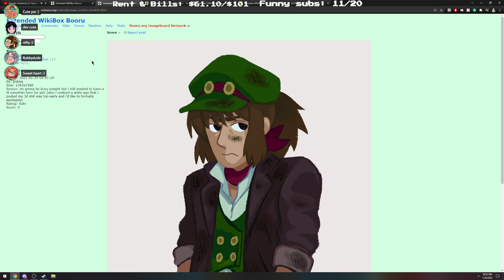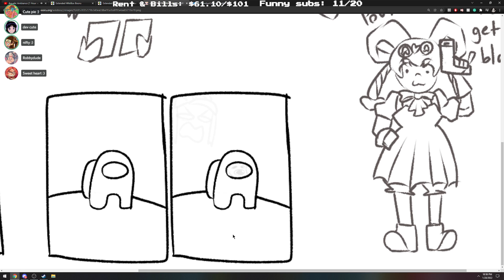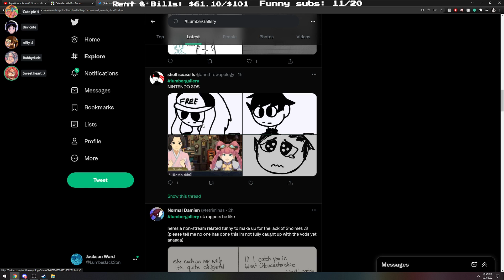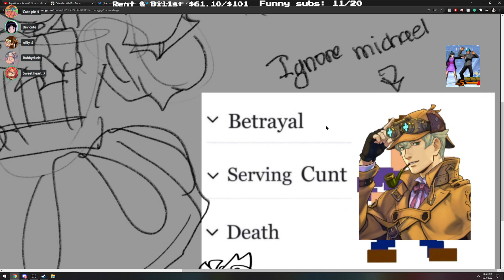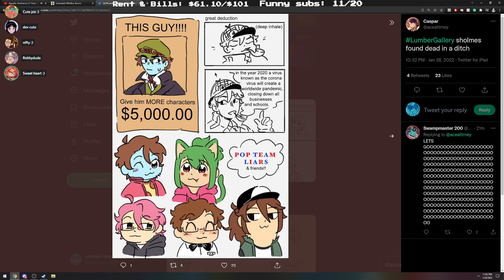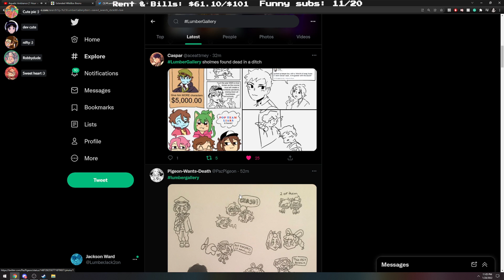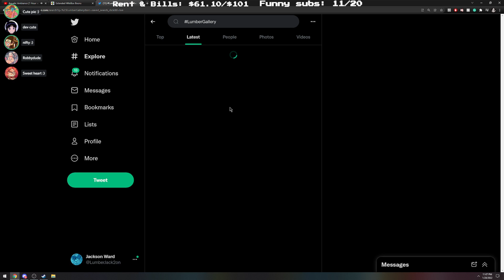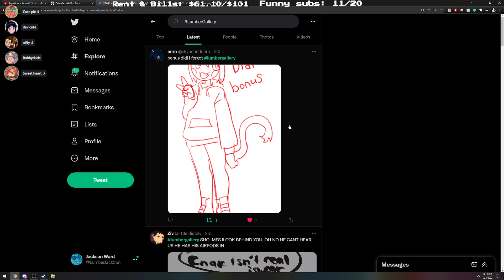The Great Ace Attorney Chronicles Part 14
ART ASSETS: jacknerik & jinkies-binx
FRIENDS IN THIS: